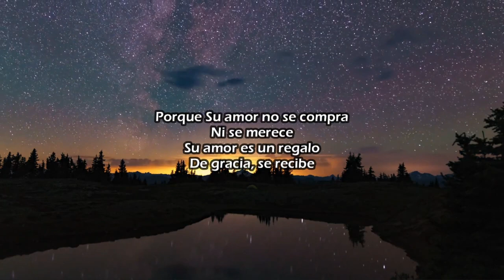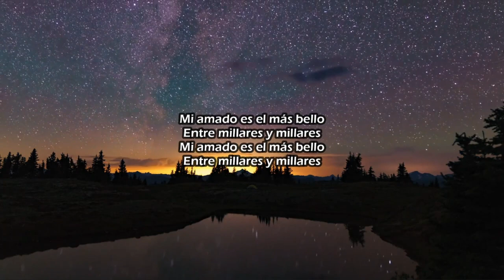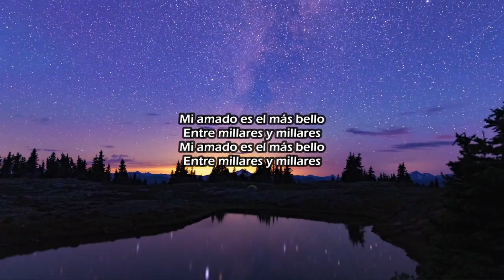Yeshua (Quiero conocer a Jesús) tono original B (Karaoke)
Yeshua

Mi orgullo me sacó del jardín
Su humildad puso el jardín en mí
Y si vendiera todo lo que tengo

A cambio de Su amor, yo fallaría

Porque Su amor no se compra

Ni se merece
Su amor es un regalo
De gracia, se recibe

Yeshua, ah-ah-ah, ah-ah-ah
Yeshua, ah-ah-ah, ah-ah-ah

Mi amado es el más bello
Entre millares y millares